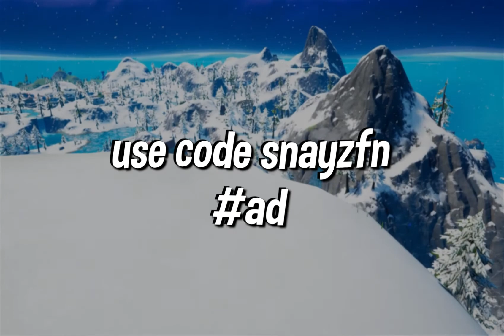Power 💪🏼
Power 💪🏼 (Fortnite Montage)
Fortnite Montage - "Power" (Jbrisko)
Song: Jbrisko - Power

Use code "snayzfn"❤️